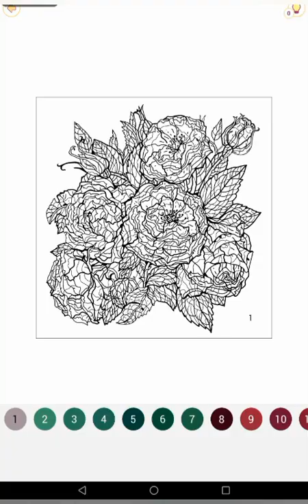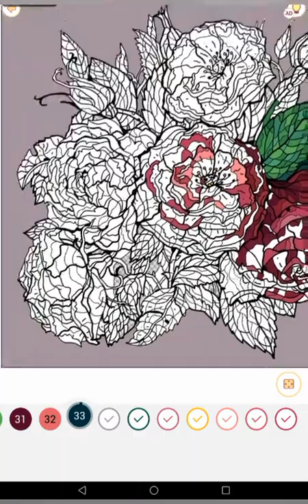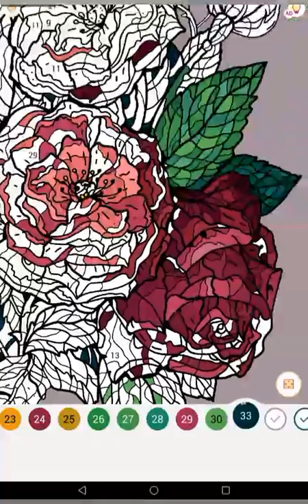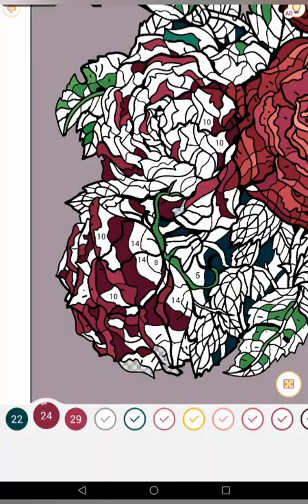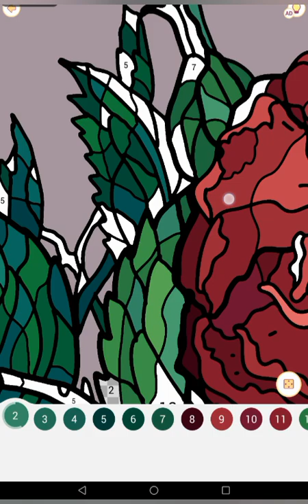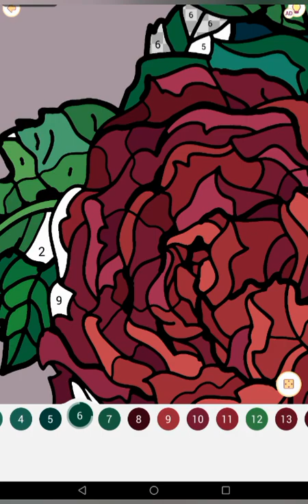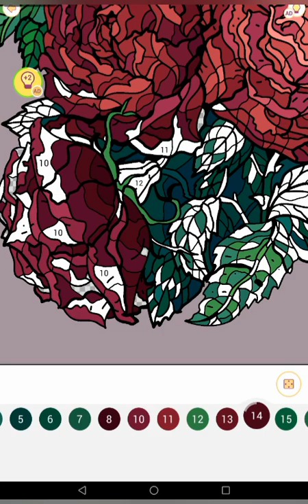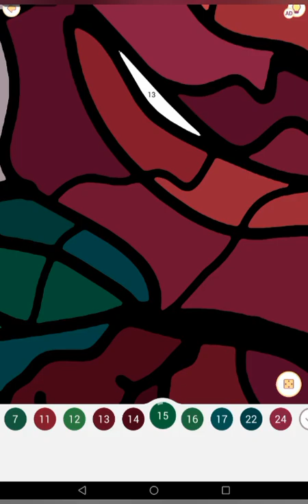Let's Play Happy Color Part 9